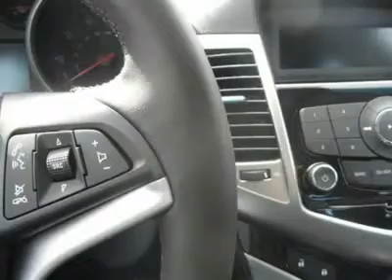2012 CHEVROLET CRUZE Torrington, CT C12468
2012 CHEVROLET CRUZE Torrington, CT
Stock

This Cruze is equipped with the 1LT Drivers Convenience Package:  Power 6 way adjustable Drivers Seat.  Remote Start. Rear Parking Assist. Bluetooth for your phone.  So much value, in such a fuel efficient  package.  With 8 different franchises, we have the right vehicle for you.  Call today and ask for Megan.